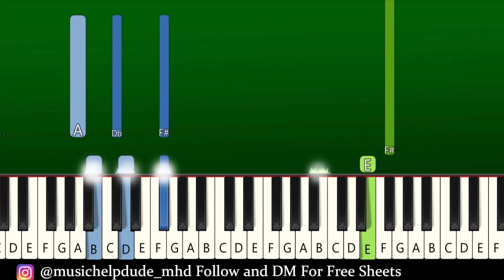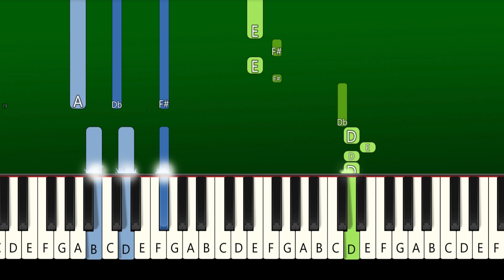MAMAMOO - Chico Malo (Piano Tutorial)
How To Play "MAMAMOO - Chico Malo" (Piano Tutorial With Sheets | Piano Medium | Piano Advanced | Piano Instrumental | Piano Karaoke)